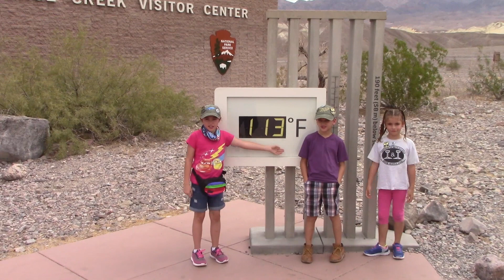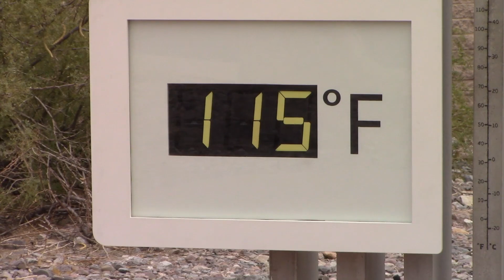Visiting Furnace Creek and Badwater - Death Valley NP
We took a trip to Death Valley in July! Hey if it doesn't kill ya.